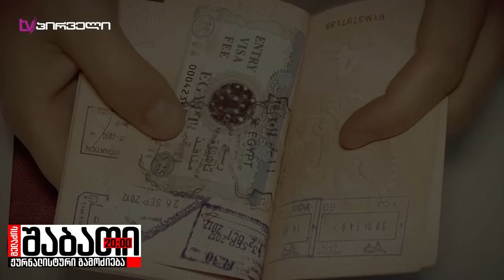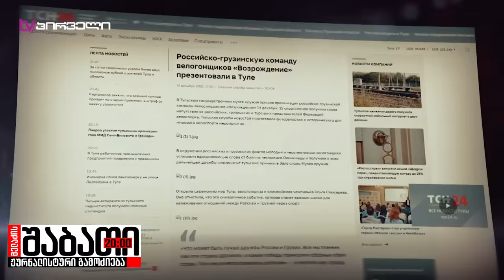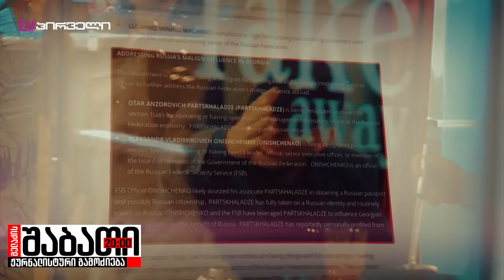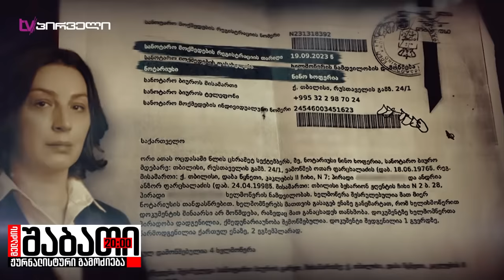‼ როგორ ნიღბავდა ჯაშუშურ საქმიანობას აგენტი №1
⚠ სად გაქრა ოთარ ფარცხალაძე დაკითხვის შემდეგ - გასაიდუმლოებული ჩარტერი ლარნაკაში
⚠ თავდახსვა ჩვენს გადამღებ ჯგუფზე - რა კადრების გაქრობა სურდა ჯაშუშის დაცვას
⚠ ვის ემალება ფარცხალაძე მიწისქვეშა საძინებელში 4 მეტრის სიღრმეზე
✔ მარიამ გაფრინდაშვილის სპეციალური რეპორტაჟი